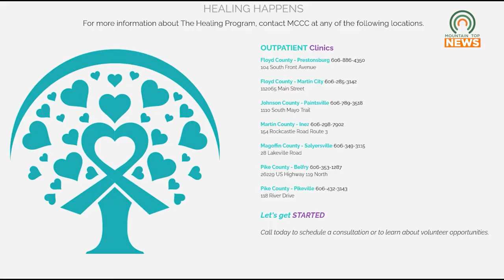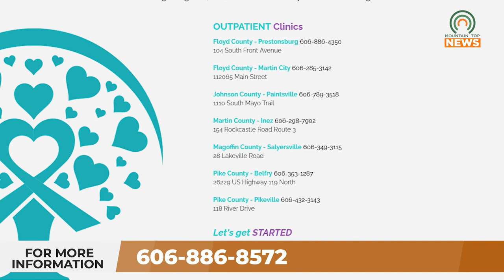Healing Program Gets $1,000 Check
The Kentucky College of Osteopathic Medicine presented a $1,000 check to the Healing Program in Prestonsburg.